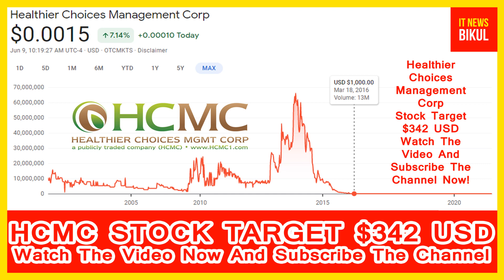HCMC Stock - Healthier Choices Management Corp Stock Price Prediction | HCMC Stock Latest News Today